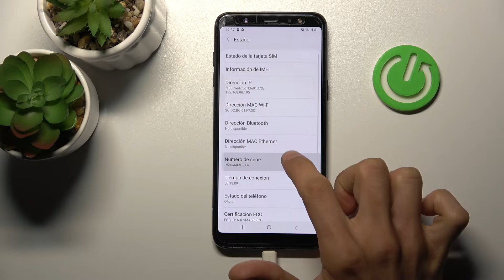Cómo saber el IMEI y número de serie en SAMSUNG GALAXY A6+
Hoy explicamos cómo saber el número IMEI de tu Samsung Galaxy A6+ y cómo saber el número de serie de Samsung Galaxy A6+. Sigue las instrucciones de nuestro tutorial y aprende a verificar IMEI y número de serie de Samsung Galaxy A6+.

¿Cómo saber número IMEI y número de serie de Samsung Galaxy A6+? ¿Cómo verificar número IMEI y número de serie de Samsung Galaxy A6+? ¿Qué es número IMEI y número de serie de Samsung Galaxy A6+? ¿Dónde se encuentra el número IMEI y número de serie en Samsung Galaxy A6+? ¿Cómo encontrar número IMEI y número de serie en Samsung Galaxy A6+?